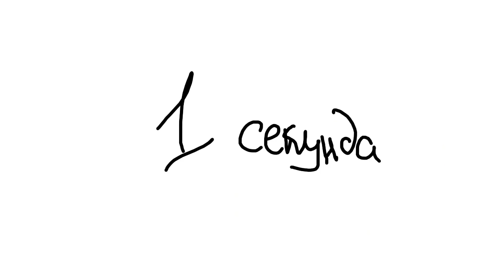КАК Я ПОСРАЛ ЗА 1 СЕКУНДУ (анимация)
в погоне за трендами.
(рисовал мышкой)